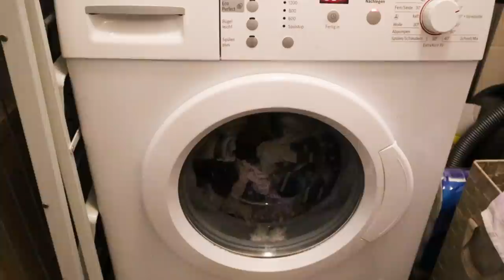Weird Ways Germans Use MUSIC INSTRUMENTS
Hey rabbits!
Today I want to tell you how strangely Germans use instrument names in their language. Trumpets, flutes, guitars, violins - their main purpose is to make music, isn't it? Well, not for Germans. We use them in words, phrases and sayings expressing the weirdest things. Watch and learn. :)